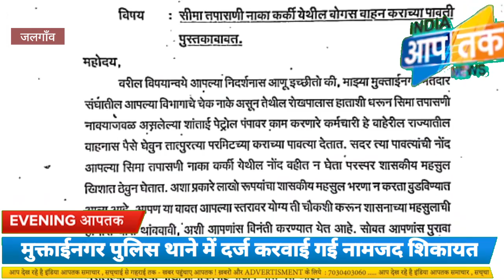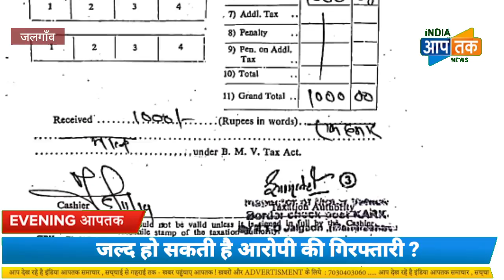BREAKING : करोड़ों के नकली रसीद मामले में शिकायत दर्ज , RTO विभाग के निलंबित अधिकारी पर मामला दर्ज ?